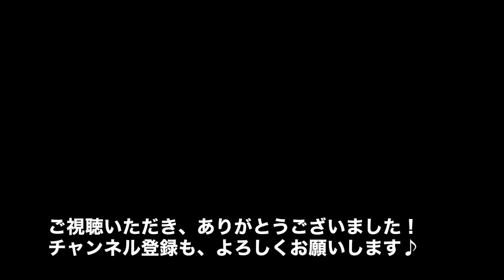レトリーブのトレーニング！Labrador puppy 131days old♪ラブラドールレトリーバーの子犬・生後131日目・ブラック♀子犬♫ドリちゃんです。GW中もレトリーブの練習してみました！